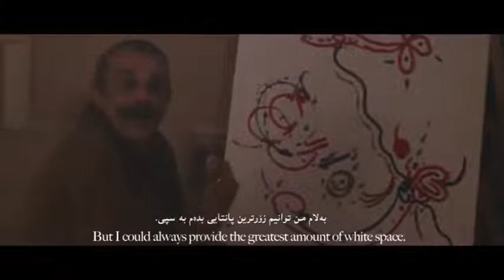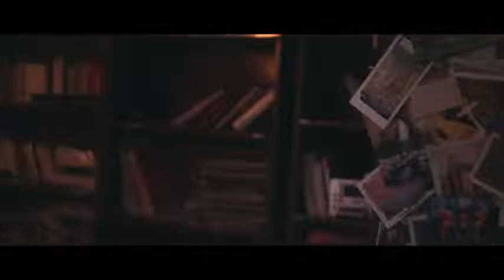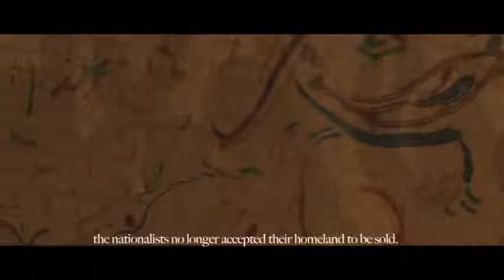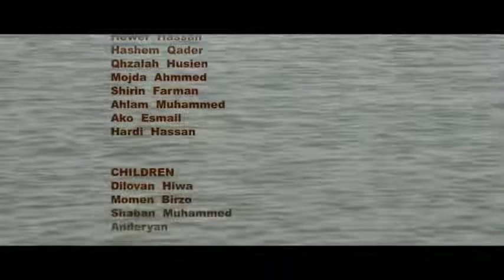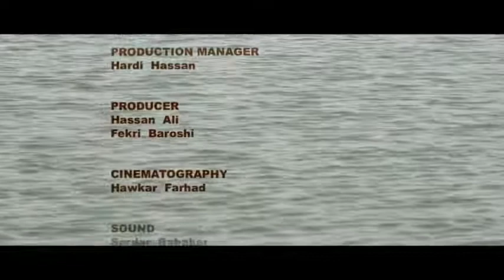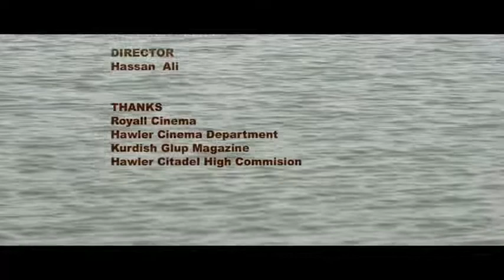فیلمی حەوت کۆ یەک ، فەرهاد پیرباڵ